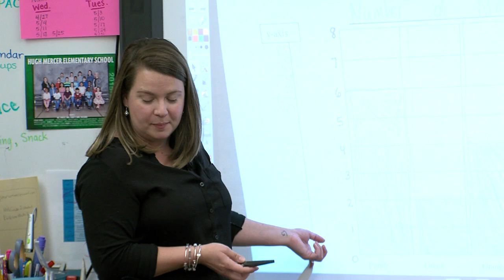Managing the Work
Participants provide ideas and suggest strategies for managing the work of the formative assessment PLC supported by the VDOE and ARCC.